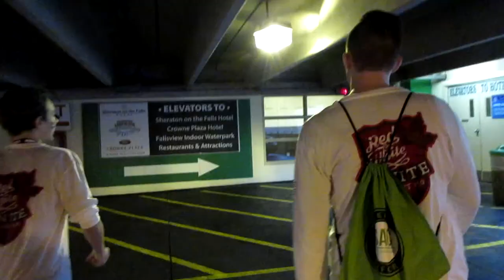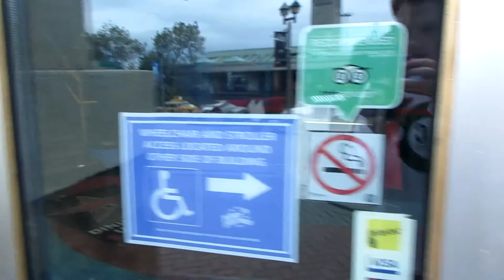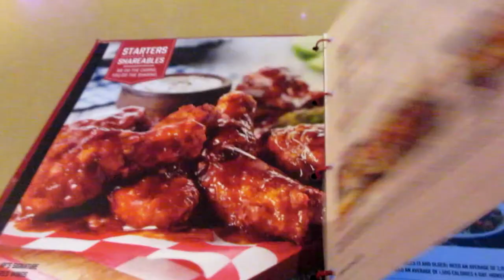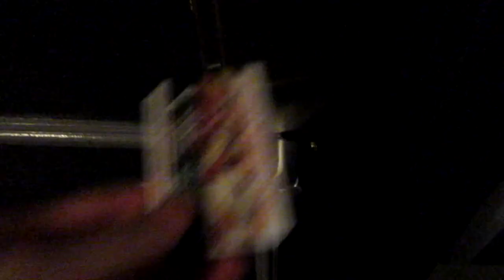I Met An Olympian! | OSLC Day 1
Day one at the Ontario Student Leadership Conference (OSLC), you know it's gonna get crazy!